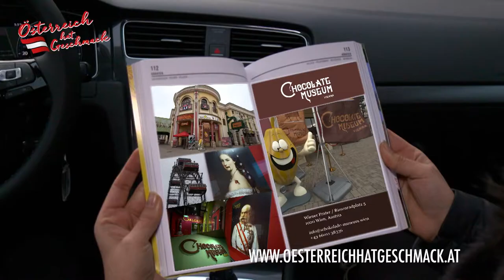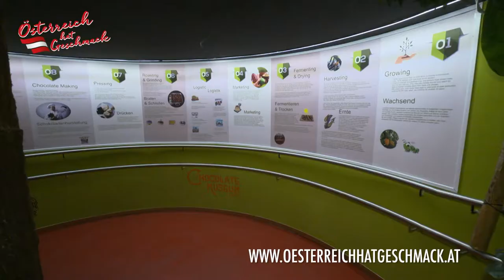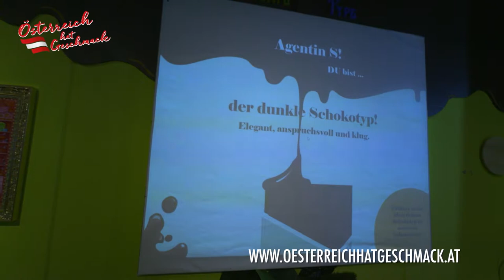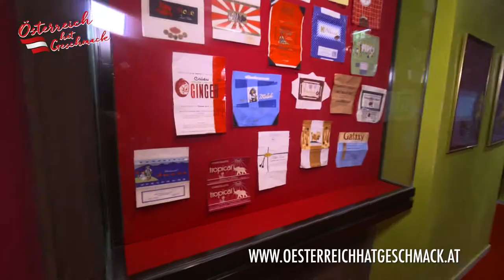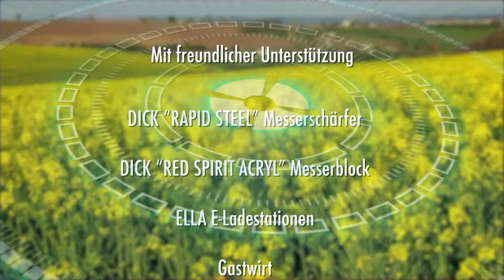Österreich hat Geschmack, Folge "Schokolademuseum, Wien 2"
Diesmal bekommt Agentin S. einen süßen Auftrag: Sie soll im Wiener Prater ein besonderes Schokoladenrezept ausfindig machen. Im Chocolate Museum Vienna begegnen ihr nicht nur Affen, Krokodile und Schlangen, sondern auch historische Persönlichkeiten aus Schokolade und sie darf außerdem selbst Pralinen herstellen.